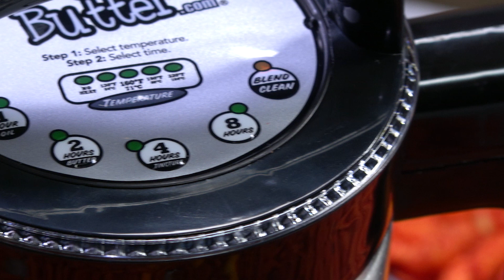How To Make Infused Flamin' Hot Mozzarella Sticks - In the Magical Butter Machine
How to make the perfect game day infused treat in your MagicalButter Machine! If you like cheese covered in cheese, you're going to love these flamin' hot mozzarella sticks. Crack open a bag of Flamin' Hot Cheetos and give this recipe a try!

Join our Magical Community and stay up to date on our latest products, recipes, and events by following us on our social channels!